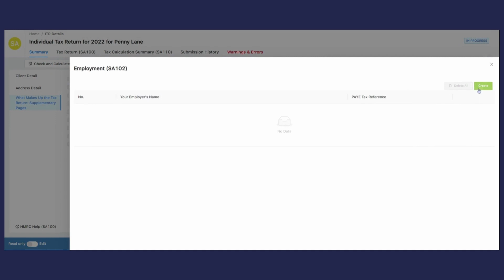BTCSoftware for the New Generation - Demo now